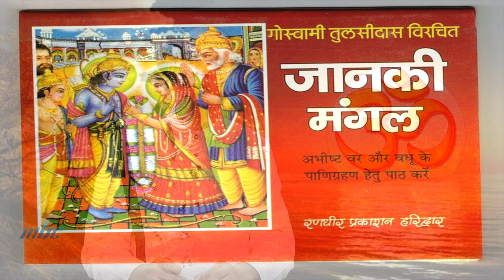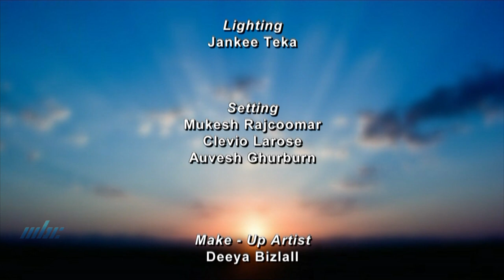Amrit Vaani - Sita Jayanti